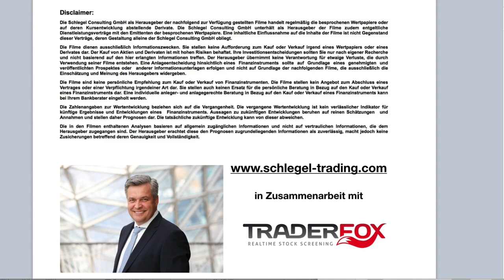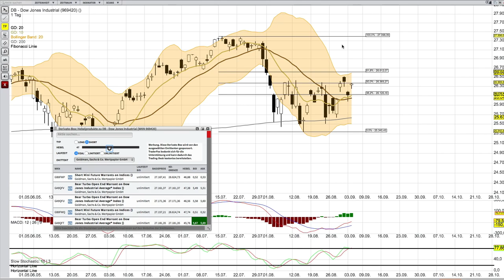DOW JONES Analyse am 5 September